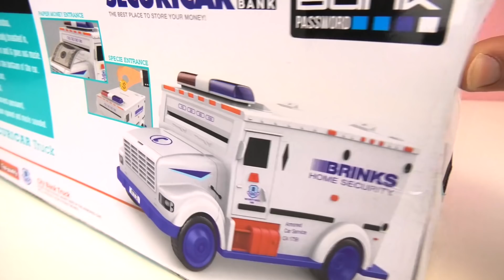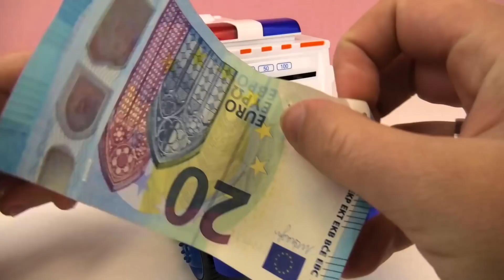KASICA U OBLIKU VOZILA ZA PREVOZ NOVCA - oklopno vozilo čuva džeparac sa sirenom + svetlom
KASICA U OBLIKU VOZILA ZA PREVOZ NOVCA - oklopno vozilo čuva džeparac sa sirenom + svetlom / PLJAČKA BESMISLENA

Zdravo deco!